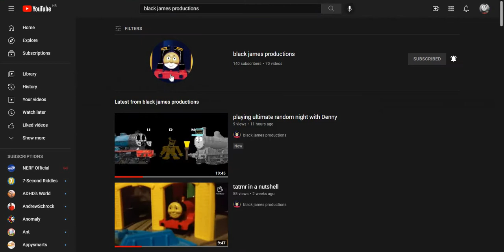QnA Announcement(Closed)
Please ask ur questions for me to answer in the comments